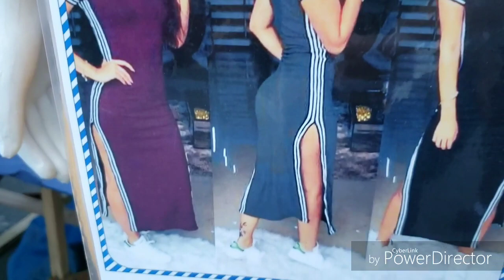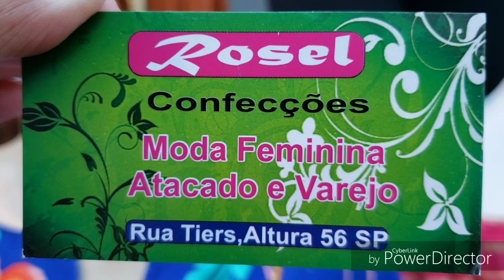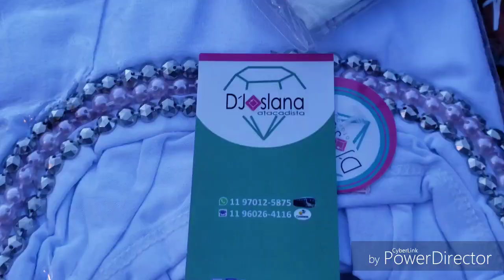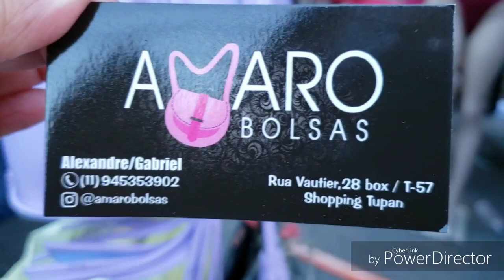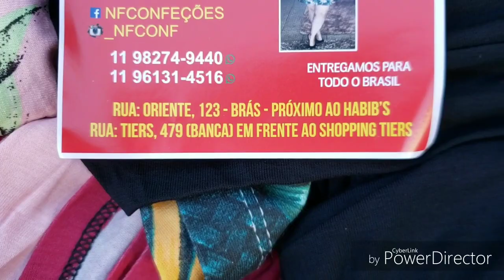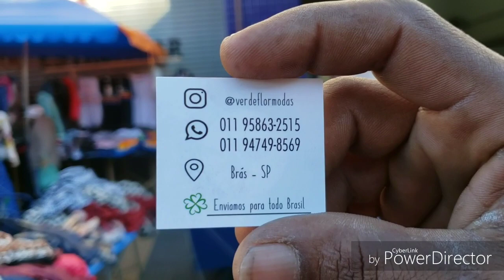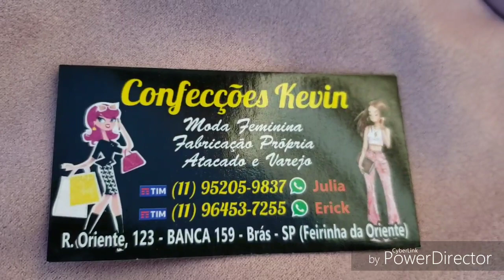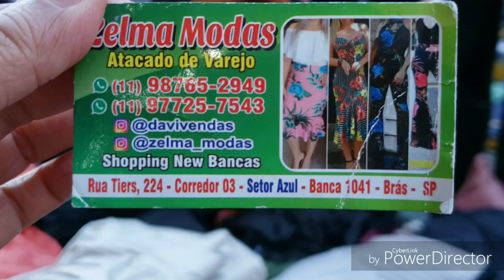TOUR FEIRINHA DE RUA NA TIERS / BRÁS